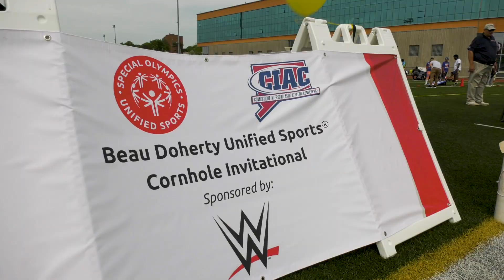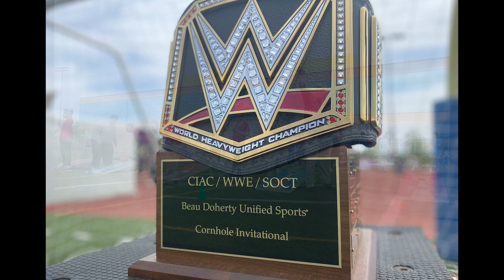Inaugural Beau Doherty Unified Sports Cornhole Invitational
The Connecticut Interscholastic Athletic Conference, Special Olympics Connecticut and the WWE teamed up for the inaugural Beau Doherty Unified Sports Cornhole Invitational at Harding High School in Bridgeport. The event is named for the former (recently retired) longtime President of Special Olympics Connecticut Beau Doherty. Unified athletes and partners from 7 different Connecticut high schools participated,